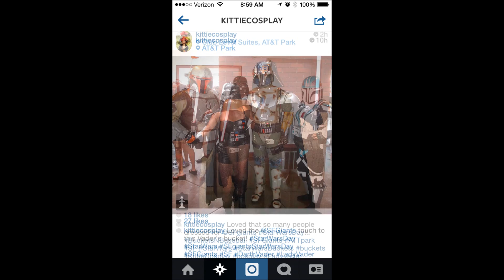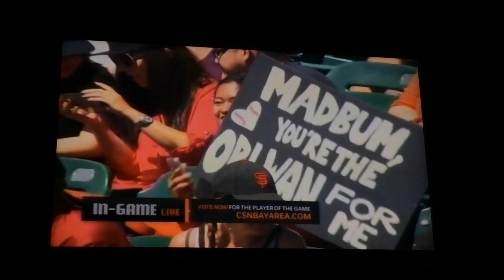2014.08.31 SF Giants Star Wars Day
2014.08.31 SF Giants Star Wars Day

Took Some of the Aleman Boxing Kids to the San Francisco Giants game on Star Wars Day.
We haven't missed a Star Wars Day in three years.